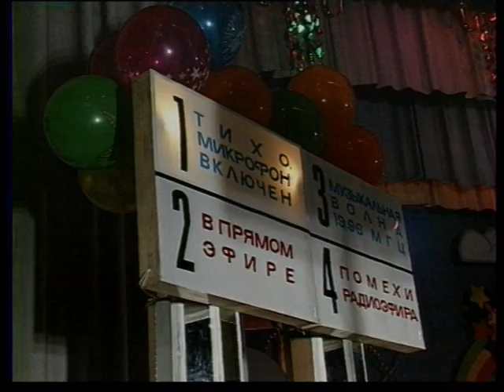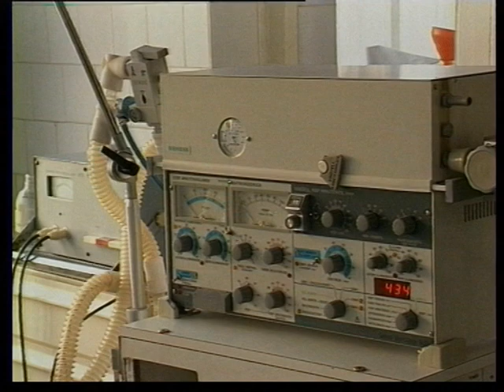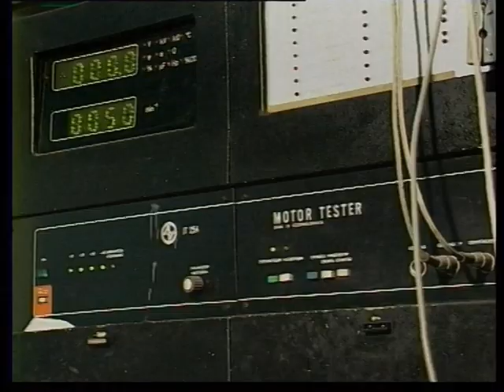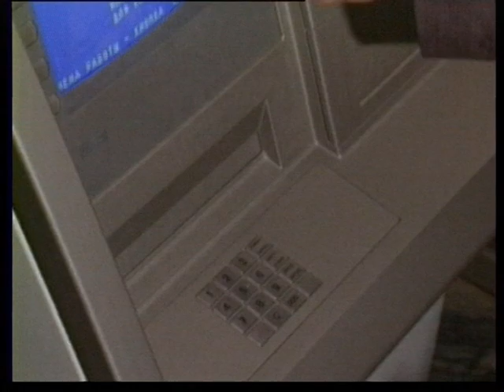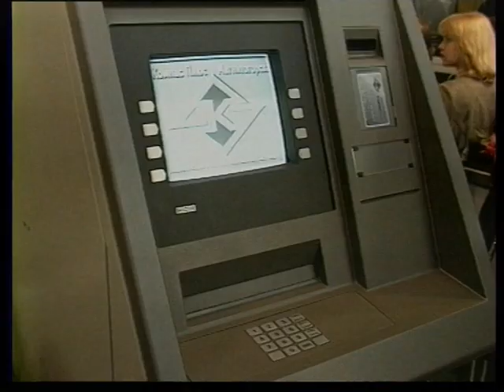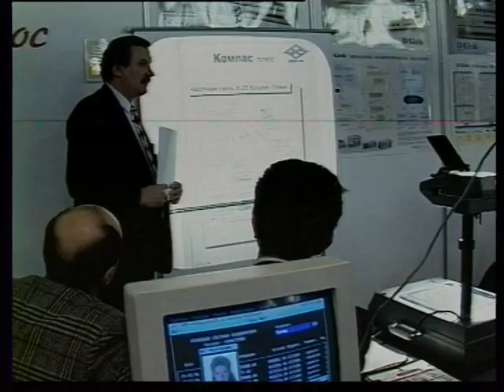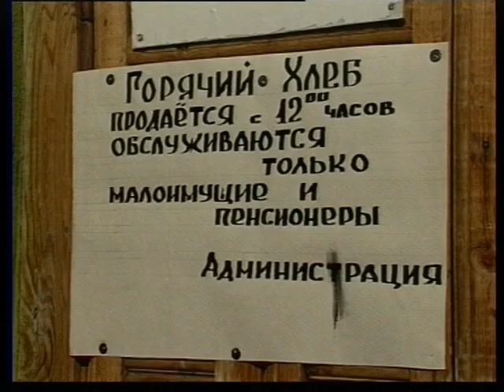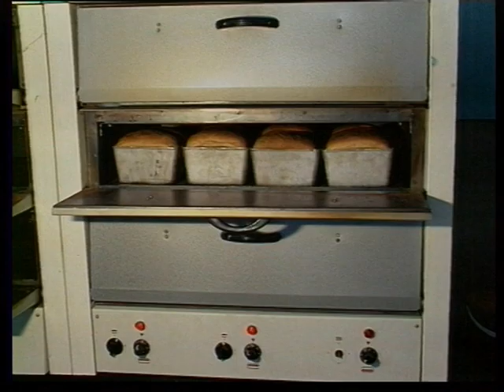Program South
Магнитогорский корреспондентский пункт ЧГТРК - Программа "Юг" из сюжетов, КВН, 4я гор больница, СТО ВАЗ, Хлебинка, Промстройбанк, Соц помощь в Кизиле, Зимовка в Варшавке, Magnitogorsk correspondent offise off ChGTRK - Program South included CBN, 4 hosital, Vaz dealer, Promstroybank, helphes in Kizil, winter time in Varshavka